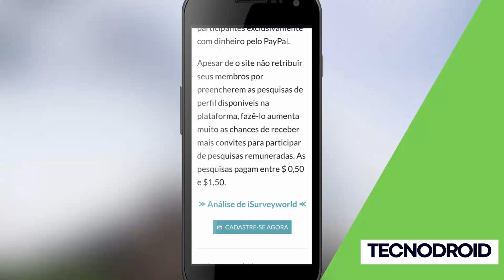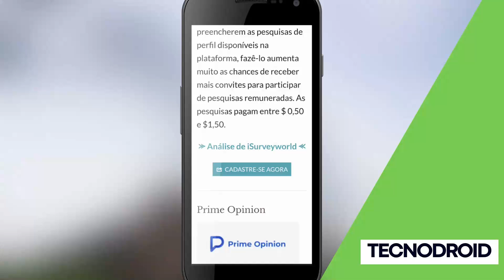GANHE R$10 para FAZER PESQUISAS